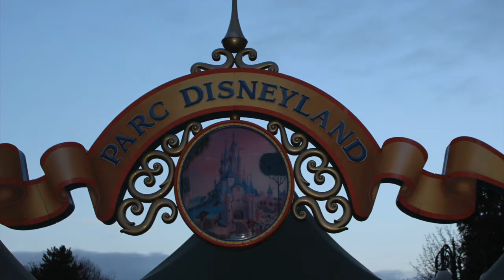Amelia's 3rd Birthday Weekend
Euro Disney Paris 2017